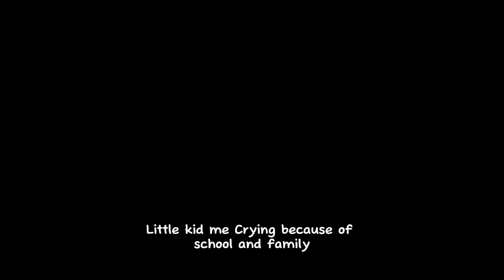Vent...(Read discrption)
Somtimes I deal with this it's horrible I was 7 or 8 when I realized that it wasn't perfect Growing up my parents warned me...

I'm almost 15 and I would never thought the day where I remembered the worst thing I can't even do this anymore because how I have 2 jobs YouTube and Cleaning..it a struggle because I go back to school soon and I wanna like cry and Never come out my room...

my life was horrible In the past and Today I hate having strict parents and having to deal with it I have to clean,And act all happy with my friends but I just can't tell how I actually feel because there gonna be like what's wrong then I would be like I'm fine.

if my friends see this this is how I actually feel IRL I'm depressed and I
can't do it anymore I'm always acting
happy in front of pepole and my fans...

I'm sorry...

-Lloyd